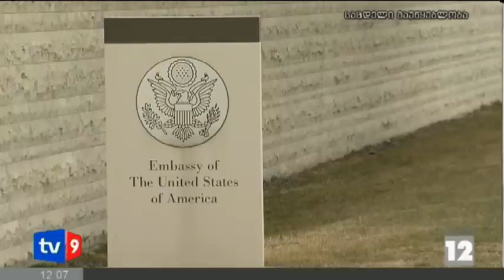ახალი 12 | ნორლანდის განცხადება | 27.02.13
პრეზიდენტისა და პრემიერის ბოლოდროინდელი ურთიერთობის ფონზე შეერთებული შტატების ელჩი შემდეგ განცხადებას აკეთებს - ვფიქრობ, პრეზიდენტი და პრემიერ-მინისტრი შეთანხმების გზებს გამონახავენ. რიჩარდ ნორლანდმა ჟურნალისტებთან საუბრისას აღნიშნა, რომ მისი აზრით, კოჰაბიტაციის პროცესი წინ მიიწევს. მისივე შეფასებით, პოლიტიკური კრიზისის შექმნა ნაკლებად მოსალოდნელია და ამის თქმის საფუძველს მხარეების პოზიციები იძლევა. ამასთან, როგორც სეერთებული შტატების  ელჩმა აღნიშნა, მასთან შეხვედრისას პრეზიდენტმა მიხეილ სააკაშვილმა განაცხადა, რომ მთავრობის დათხოვნას ან რაიმე უჩვეულო პოლიტიკური ნაბიჯის გადადგმას არ აპირებს.